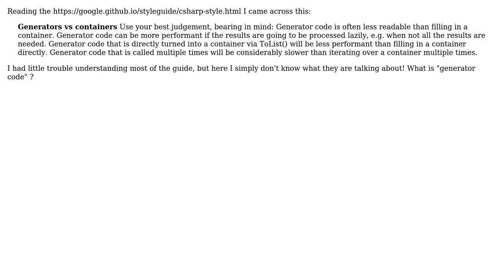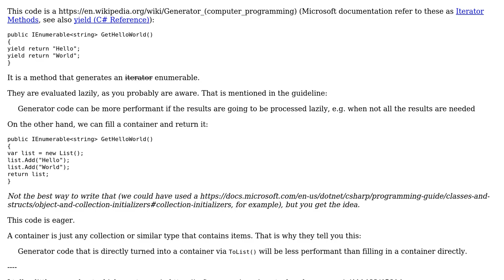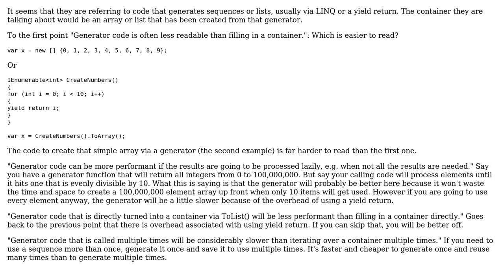Software Engineering: What is generator code? (2 Solutions!!)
Software Engineering: What is generator code?

With thanks & praise to God, and with thanks to the many people who have made this project possible! | Content (except music & images) licensed under CC BY-SA | Music | Images & others | With thanks to user Theraot user George Barwood user Becuzz and the Stack Exchange Network Trademarks are property of their respective owners. You are responsible for your own actions.